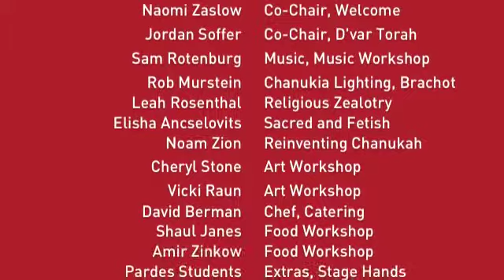Pardes_Chanukah_2011.m4v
Celebrate Chanukah Pardes Style! Our annual evening Chanukah event, featuring Jordan Soffer with a Chankah drash.